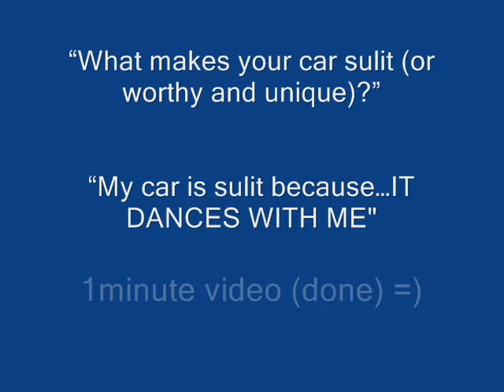MY sulit car: "Unique Dancing Car"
My Honda City 2009, basically all stock just like the other Honda Cities on the street but transforms into a disco car at night!!

Sulit.com.ph presents Sulit Cars - Buy and Sell Cars Philippines.